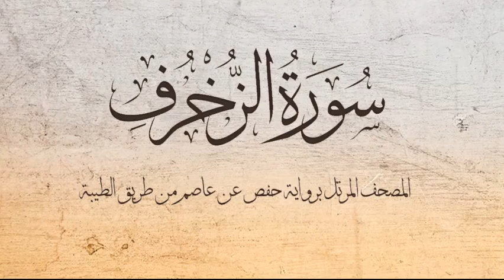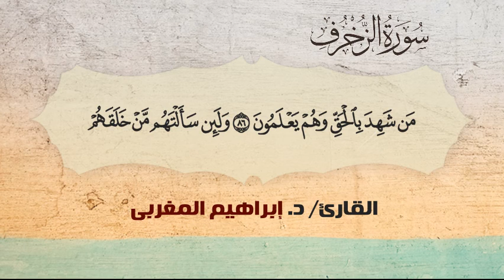43- سورة الزخرف .. القارئ إبراهيم المغربي - مصحف حفص عن عاصم